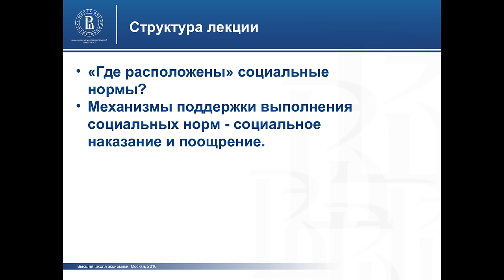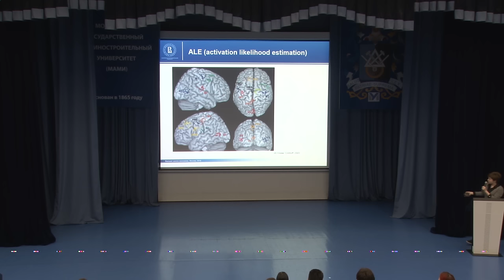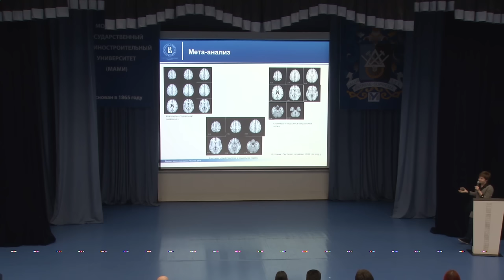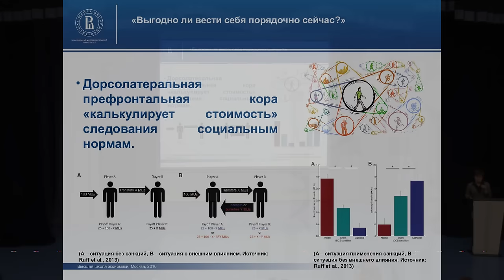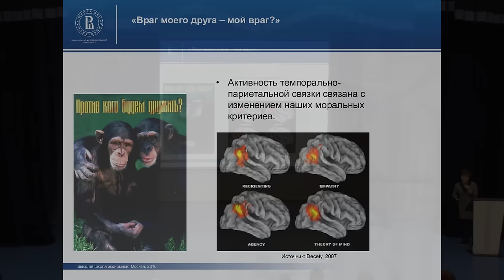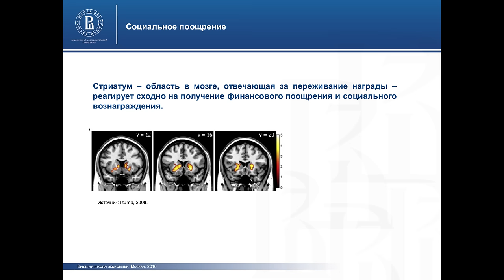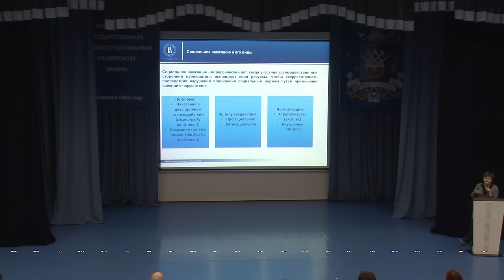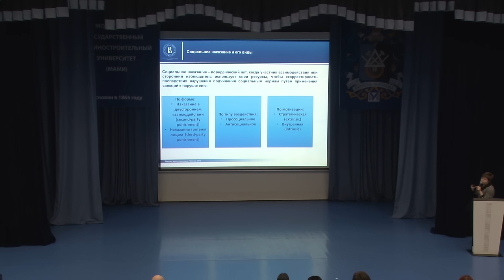Оксана Зинченко - Социальные нормы: как мозг представляет себе правила?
Оксана Зинченко, младший научный сотрудник Центра Нейроэкономики и Принятия Решений НИУ ВШЭ, аспирант департамента психологии НИУ ВШЭ.
«Социальные нормы: как мозг представляет себе правила?»

Для человеческого сообщества характерны специфические  закономерности функционирования в виде поддержания социальных норм — нормативных стандартов поведения. С их помощью достигается  упорядоченность и совместных действий, и поведения отдельного человека. Их  действие распространяется на все сферы жизни: от обыденных, повседневных поступков, где «правят бал» нормы этикета, до сложных социальных действий,  где жестко определяются не только правила и условия их реализации, но и последствия невыполнения в виде правовых норм. Однако как и почему поддерживается такой порядок?

В лекции будет рассказано, какие мозговые механизмы  вовлечены в поддержание социальных норм, почему и как именно люди реагируют  на нарушения этих норм даже в тех случаях, когда потери несет другой человек, но  сами они «остаются в безопасности».